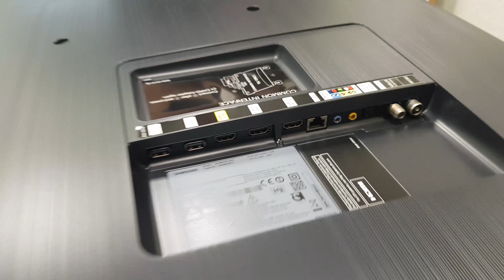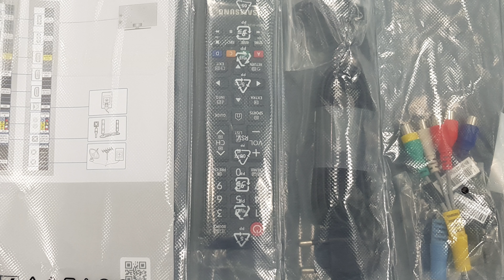samsung UE49K5572 HDTV - Unboxing (4K)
Unboxing Samsung UE49K5572 HDTV
49" FHD display